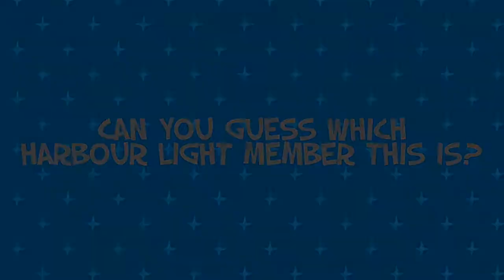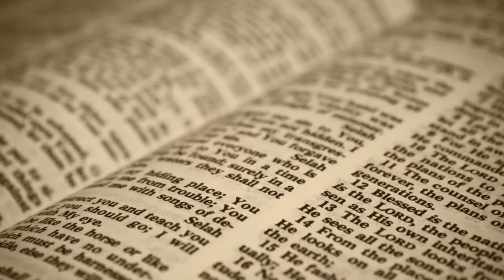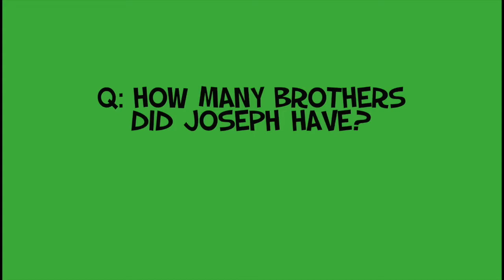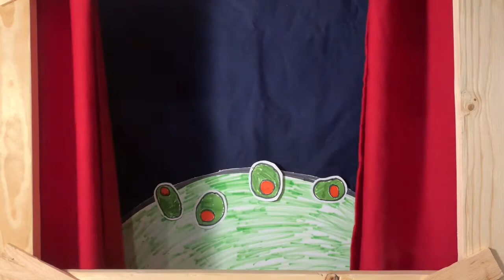Harbour Kids Variety Hour - Episode 3